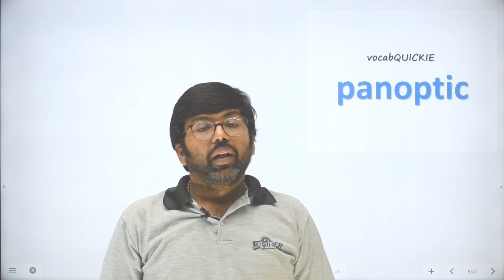Panoptic Meaning | Learn English Grammar | English Vocab | English grammar for IBPS PO 2019